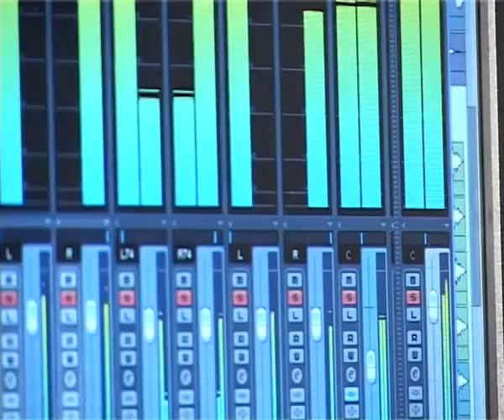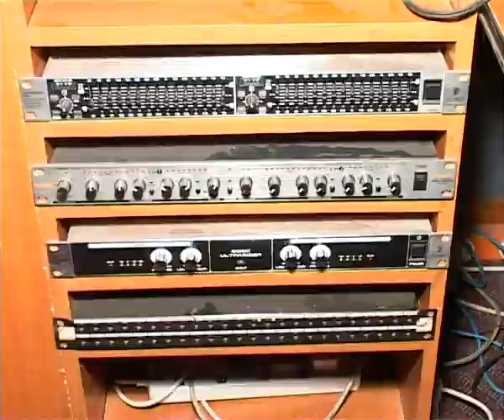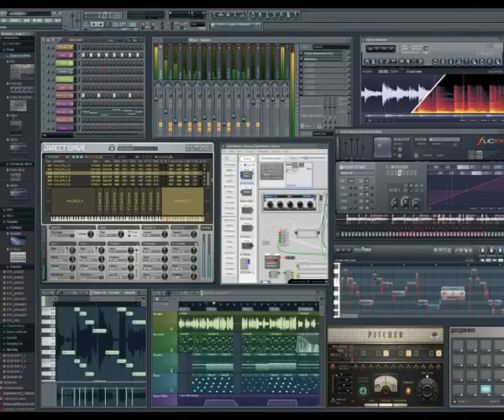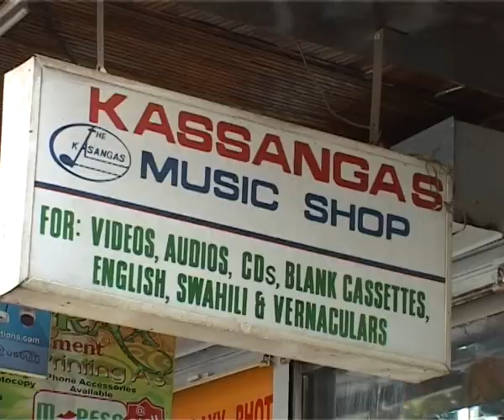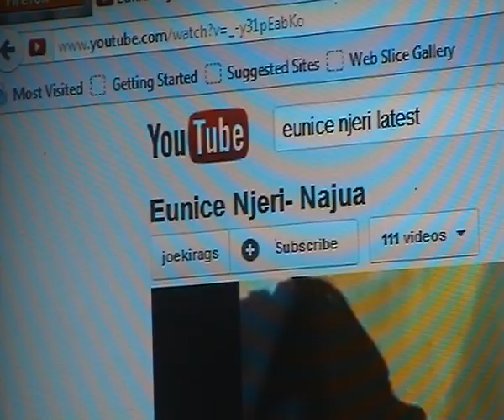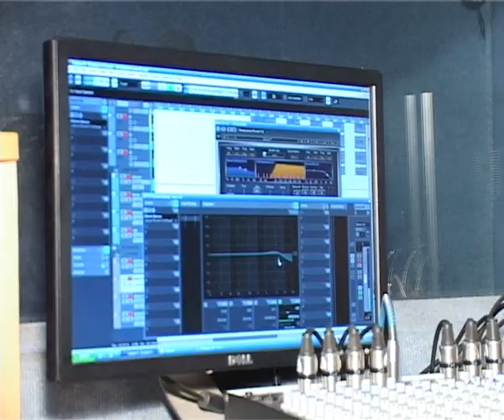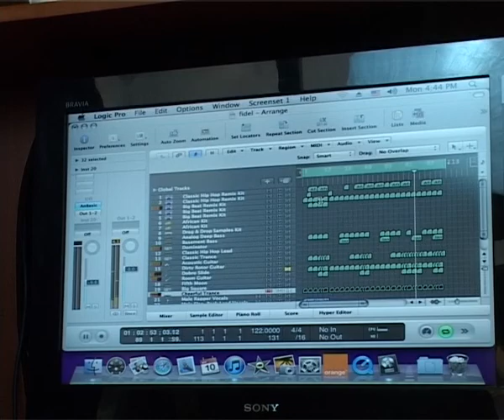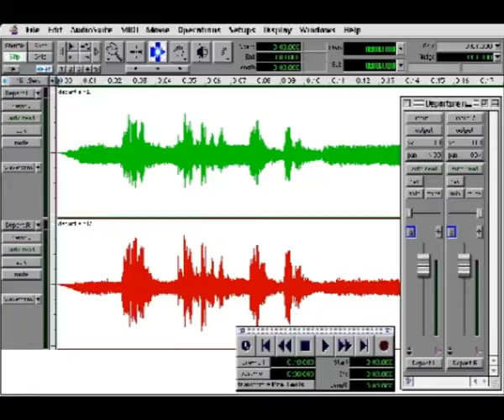Music and Technology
The music industry in Kenya has undergone major changes, in terms of quality music and videos. One thing that has played a key role in revolutionizing the music industry in Kenya is Technology.This documentary expounds more on this.

Executive Producer: Star Media Institute